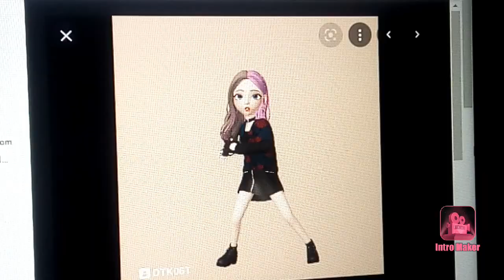6th animation of me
song by Madonna